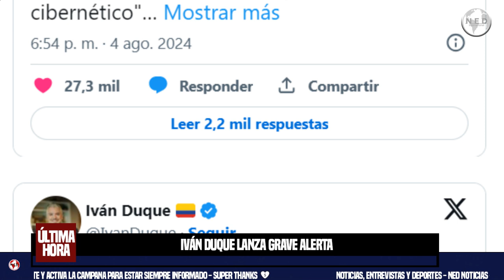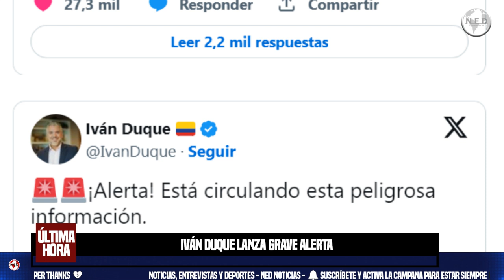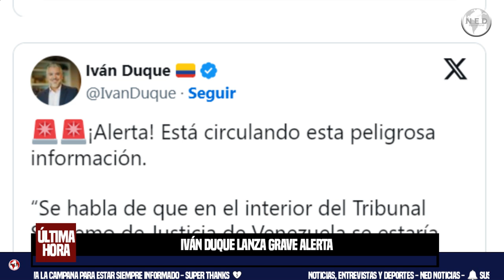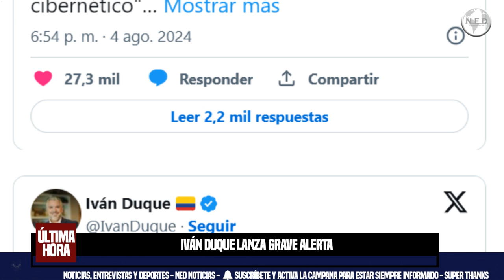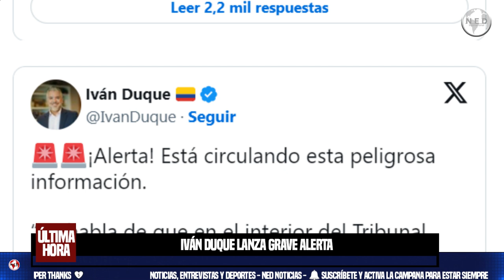URGENTE ⚠️ IVÁN DUQUE LANZA GRAVE ALERTA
Iván Duque lanza grave alerta: régimen de Maduro repetiría elecciones por “consejo de Petro” para ganar tiempo, calmar las protestas y la presión internacional
La estrategia se basaría en el supuesto hackeo que sufrió el CNE el domingo 28 de julio y que es la razón por la cual no ha podido suministrar las actas. Los nuevos comicios serían en cuatro meses.
Infobae